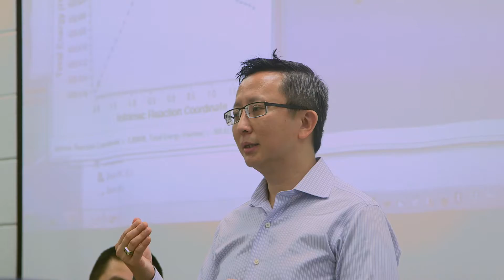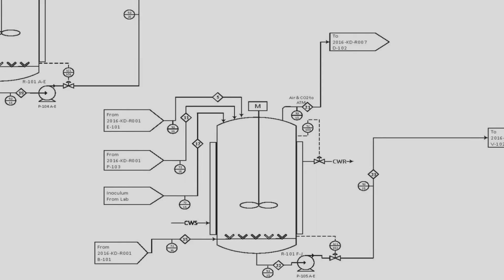Invest in Academic Excellence: Drexel's Chemical and Biological Engineering Department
The Chemical and Biological Engineering Department (CBE) will equip graduates with the broad technical knowledge, real-world experience and teamwork skills required for them to have productive professional and civic lives, while conducting a nationally recognized research program whose focus is providing technical solutions for society’s challenges.